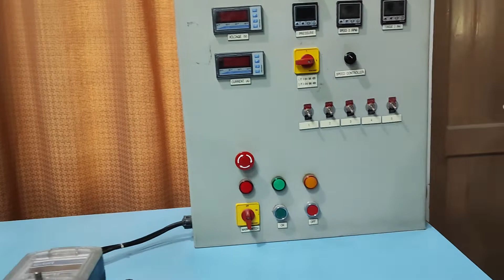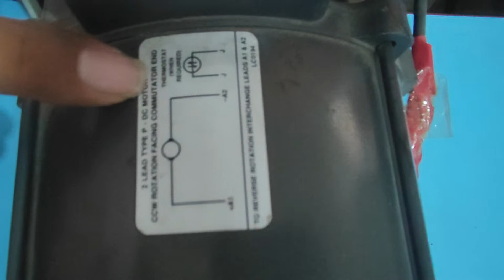4 Experiment on Francis Turbine